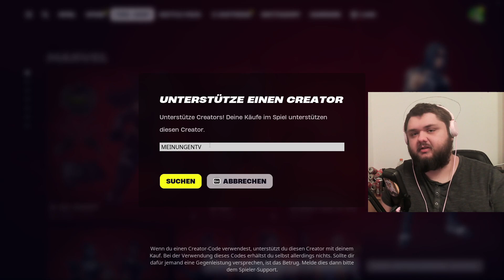Fortnite und Finanztalk mit verena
Epic Creatorcode : MEINUNGENTV

Erster Monat Audible kostenlos :